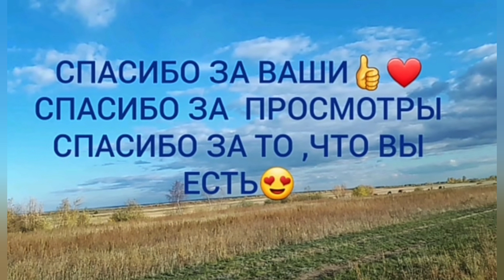Утро начинается с каши